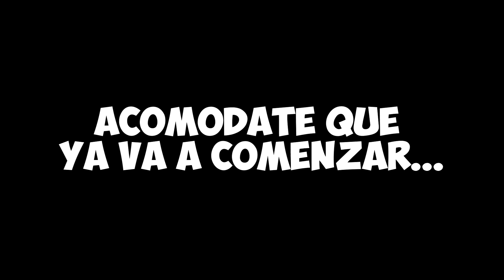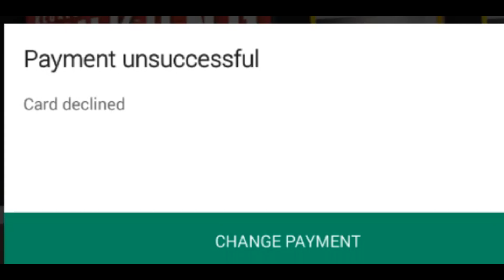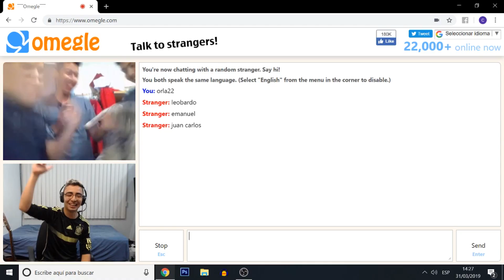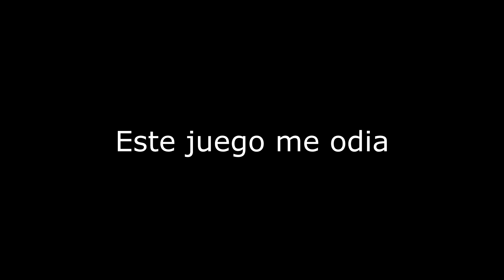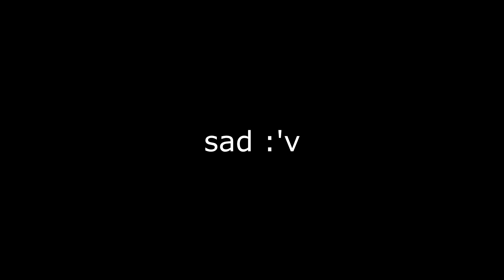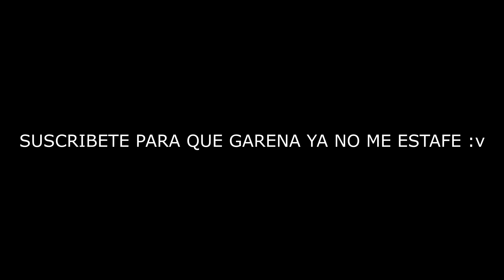GASTO TODOS mis DIAMANTES en el LUCK ROYALE de ARMAS y GARENA me ESTAFA! *me cancelan mi tarjeta*